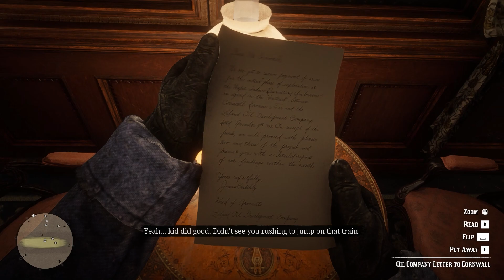RED DEAD REDEMPTION 2 Gameplay Walkthrough Part 3 [ 1080P PC] - No Commentary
RED DEAD REDEMPTION 2 Walkthrough Part 3 and until the last part will include the full RED DEAD REDEMPTION 2 Gameplay on PC. This RED DEAD REDEMPTION 2 Gameplay is recorded in 1080p on the PC and will include the full Campaign.